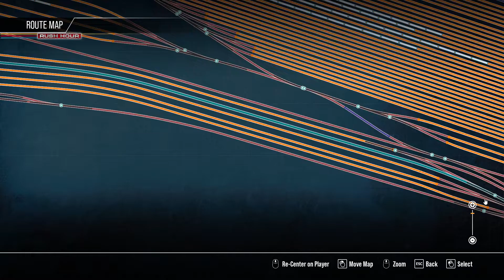X790 - Westbound Helper - Sand Patch Grade - SD40 - Train Sim World 2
Bring this helper pair over to the waiting train, couple up and let's head up the grade. [10 min]

*Help us reach a view goal of 100,000 for this channel by March 31, any help is greatly appreciated*

Loco : SD40 CSX-s.

Train Sim World 2 : Sand Patch Grade.